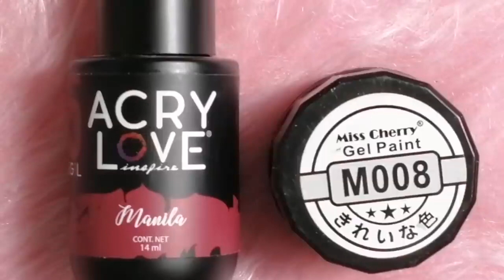uñas rosa palo con plata moderna y sencillas